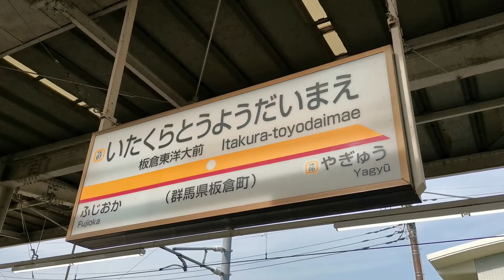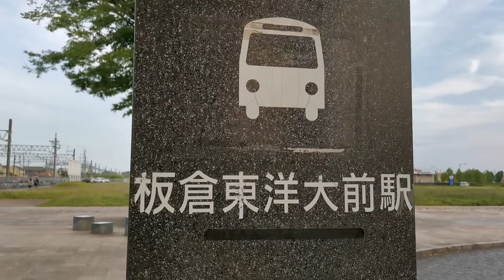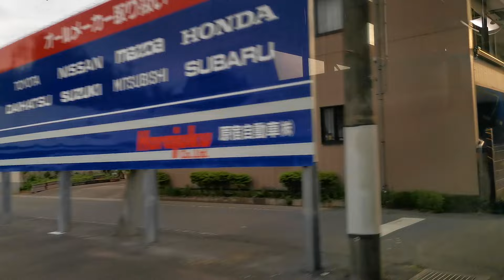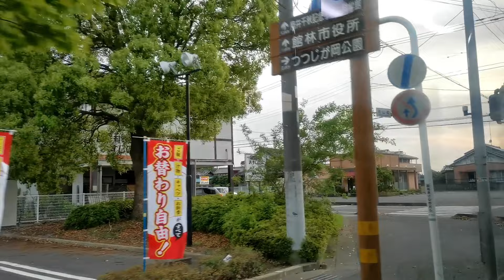【東武日光線と東武伊勢崎線をつなぐ バスルート！】板倉東洋大前駅から館林駅まで、コミュニティバス・車窓からの走行風景。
今回の動画は、バスからの 車窓・走行風景になります。
板倉東洋大前駅から館林駅まで電車移動となると、通常、

板倉東洋大前駅→南栗橋駅→東武動物公園駅→久喜駅→館林駅。または、

板倉東洋大前駅→栃木駅（JR両毛線）→佐野駅→館林駅。

などのルートが考えられますが、
その他のルートとして、バスの移動もできます。
ちなみに、運賃は 大人200円・子供100円（一律）になります。

0:00 先頭
1:34 板倉東洋大前駅 西口
7:28 板倉ゴルフ場
12:00 ココを右折し、 板倉町役場に立ち寄るルートもあり
16:26 東北自動車道 館林インターチェンジ
16:34 館林場外競輪車券売場
21:55 アゼリアモール
22:35 JA邑楽館林 農産物直売所 ぼんぼこ
26:00 ココを右折し、 つつじが岡公園に立ち寄るルートもあり
28:05 城沼市民プール
28:21 つつじが岡第二公園
28:43 向井千秋記念子ども科学館
29:30 館林市役所
30:33 三の丸芸術ホール
31:26 館林市立第二小学校